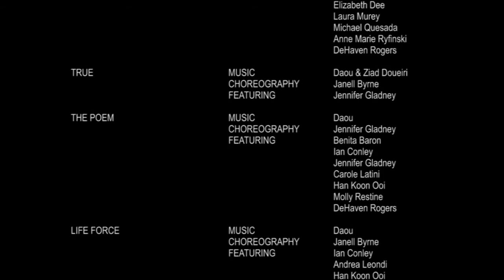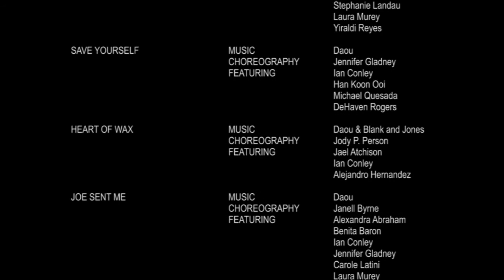Joe Sent MDE, Part 9 of 9 - Joe Sent Me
JOE SENT ME

CHOREOGRAPHED BY Janell Bryne
FEATURING: Alexandra Abraham, Benita Baron, Ian Conley, Jennifer Gladney, Carole Latini, Laura Murey, Michael Quesada, DeHaven Rogers & Anne Marie Ryfinski

JOE SENT MDE

Presented at Mercer County Community College by
The Mercer Dance Ensemble (MDE)
The Academic Theatre & Dance Programs
The Entertainment Technology Program

Inspired by & featuring music from the album JOE SENT ME by Vanessa Daou

CHOREOGRAPHED BY Janell Byrne (Instructor, Dance Program), Jody P. Person (Coordinator, Theatre & Dance Programs) & Jennifer Gladney

LIGHTING DESIGN: Robert A. Terrano (Coordinator, Entertainment Technology Program)

SOUND DESIGN & DRAMATURGY: Alex DeFazio (Instructor, Theatre & Entertainment Technology Programs)

BOARD OPS: Peter Corio & Lee Petrenka (students, Entertainment Technology Program)

FILMED AT KELSEY THEATRE, MCCC CAMPUS, BY Jon Harkel, Nick Donnoli & Rob Liedtka (students, TV Program); Barry Levy (Coordinator, TV Program)